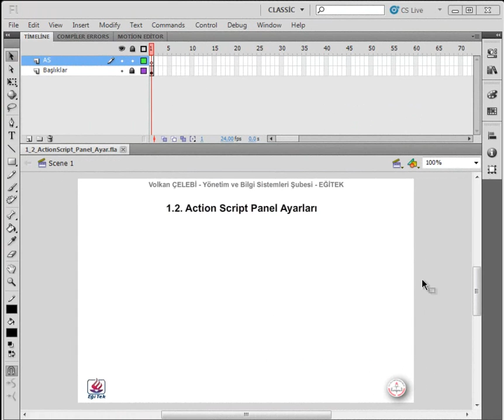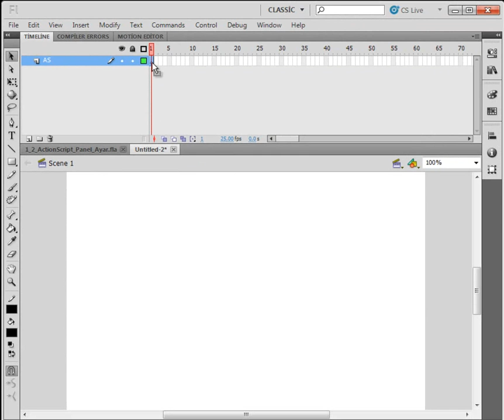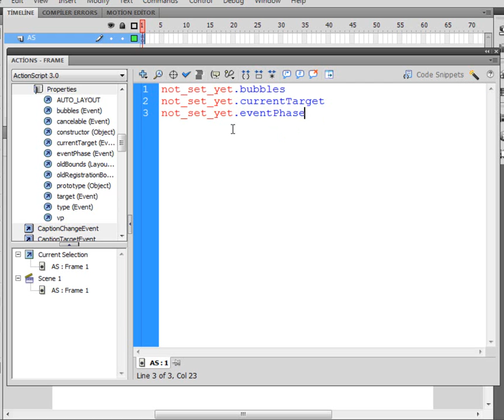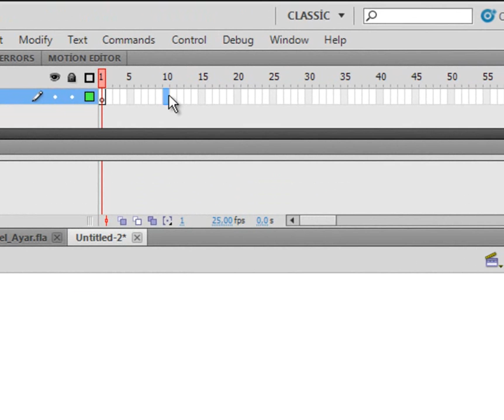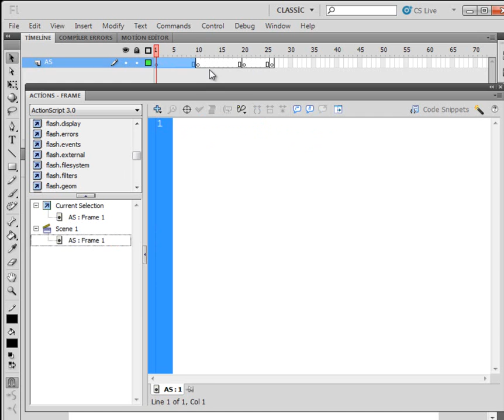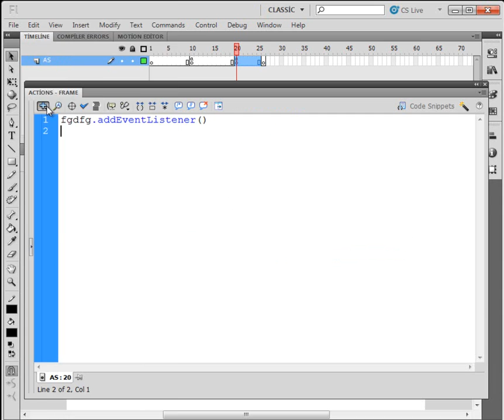Action Script 3.0 2. ActionScript Paneli.wmv